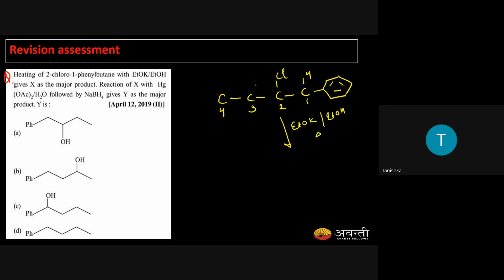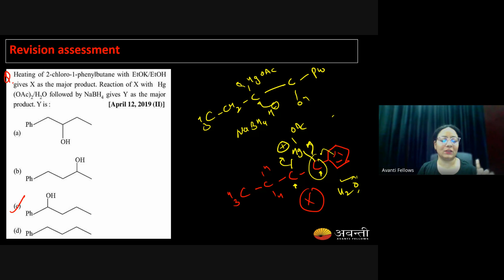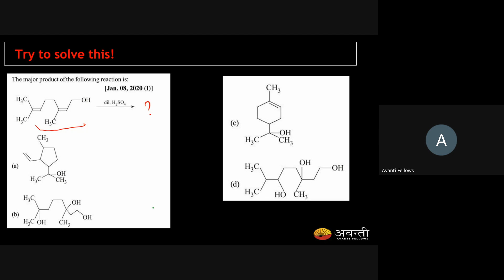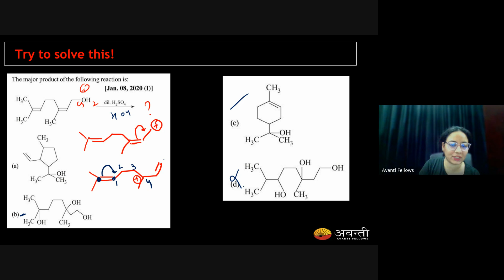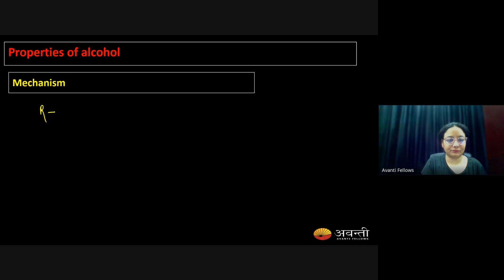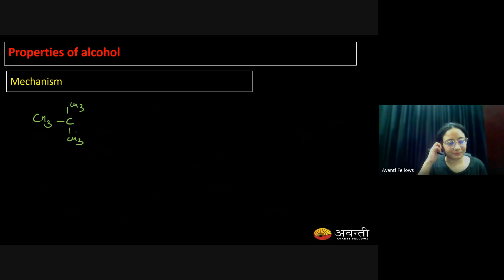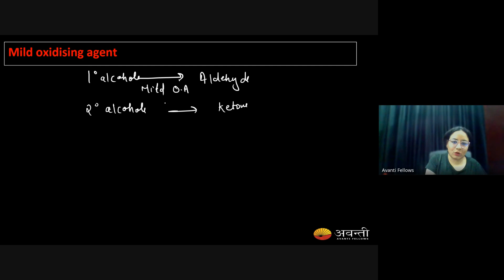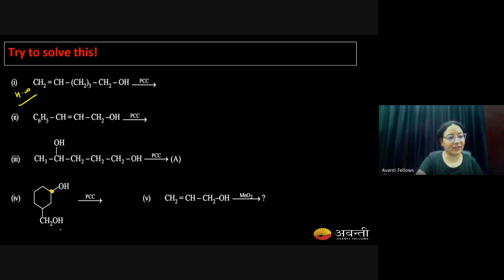L4 Preparation of Alcohol from Aliphatic Amines | 12th NEET Chemistry | 15th Oct, 2024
Extra Topics - Esterification of Reaction, Dehydration of Alcohol, Oxidising Agents